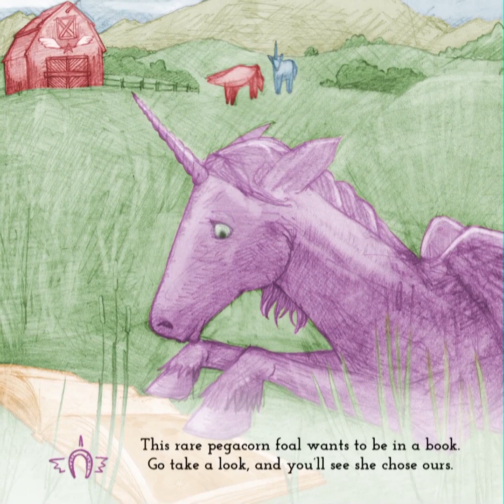Larger Than Life - Children's Book read by the Author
Written, Illustrated and Read by Gregory Hofmann

There's magick everywhere! A young unicorn visits a cast of mythical creatures in their youth to see just how they are engaging their magick. Young wizards, dragons, minotaurs, krakens and more are brought to life in this charming, beautifully illustrated rhyming book for children and adults.